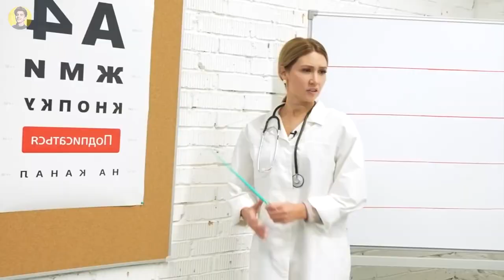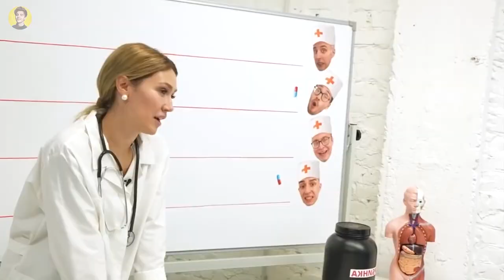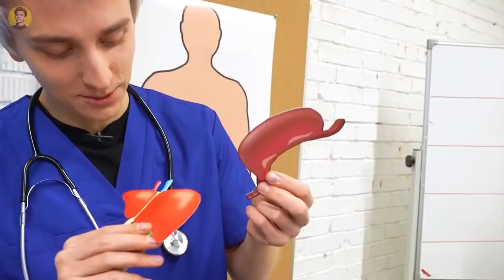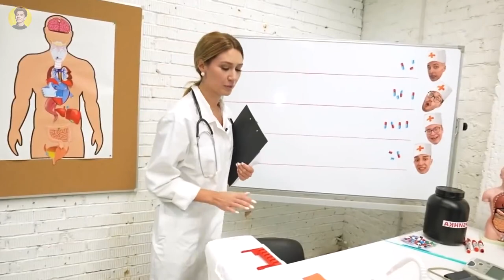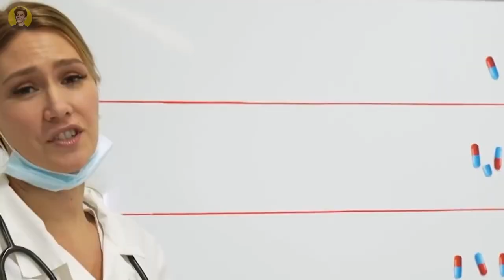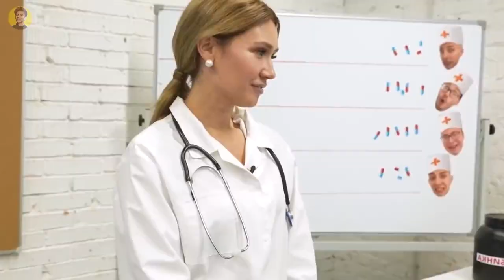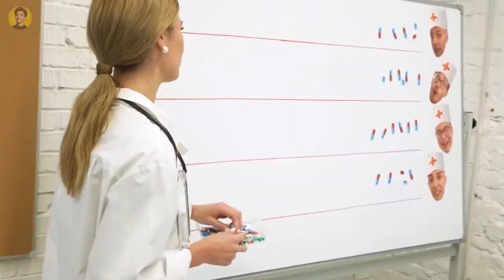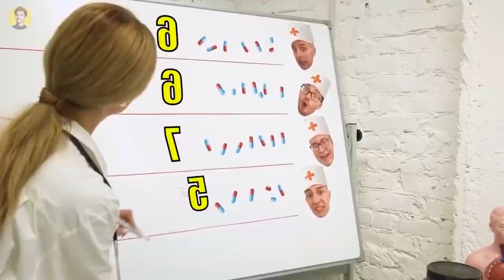Стали ВРАЧАМИ В БОЛЬНИЦЕ на 24 Часа !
Стали ВРАЧАМИ В БОЛЬНИЦЕ на 24 Часа ! - Челлендж А4

3. СКАЖИ,ЧТО ИМЕННО ХОЧЕШЬ ✨✨✨